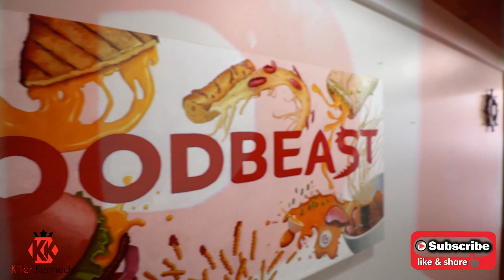MASSIVE DONUT CHALLENGE |FOODBEAST|WINCHELL DONUTS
Donuts donuts donuts need I say more. In this video we team up with food beast in Santa Ana California the take on 4 and a 1/2 dozen Winchell donuts... These doughnuts are huge and fluffy and delicious can the killer make it through this massive challenge watch and find out. I may also add that an extra hungry after watching Molly Schuyler eat 360 chicken nuggets!!